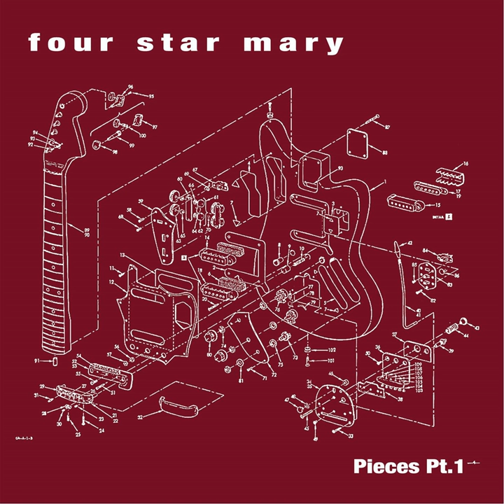Stay with Me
Stay with Me · Four Star Mary

Pieces, Pt. I